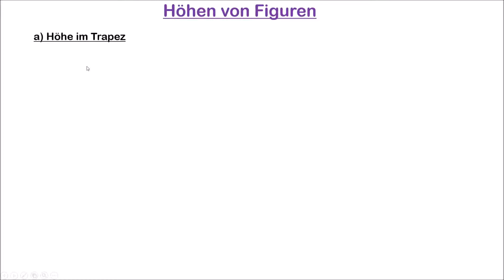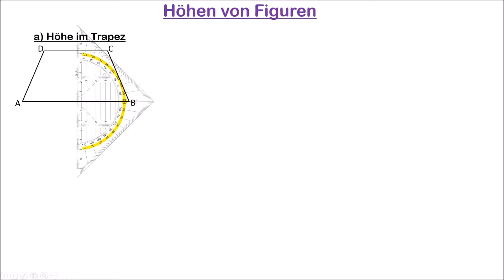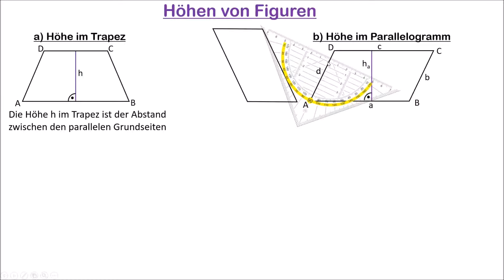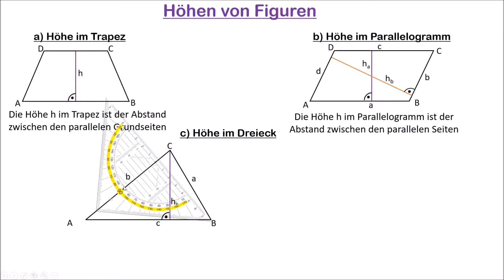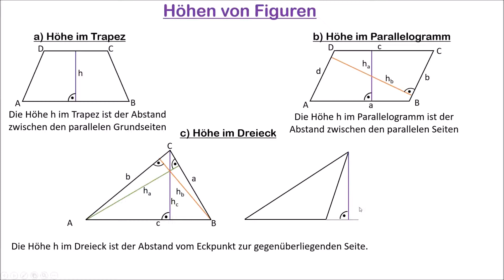6.1 Höhe von Figuren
Kiwi beschäftigt sich in diesem Video mit Höhen von ebenen Figuren